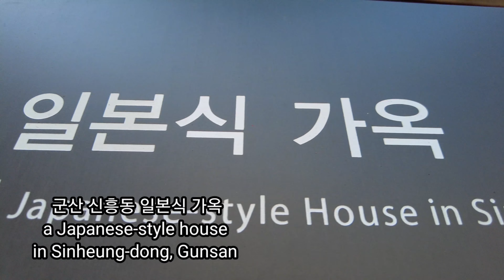(4K)신흥동 일본식 가옥, 군산시 관광지(a Japanese-style house in Sinheung-dong, Gunsan)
a Japanese-style house in Sinheung-dong, Gunsan. 군산시 신흥동 일본식 가옥.